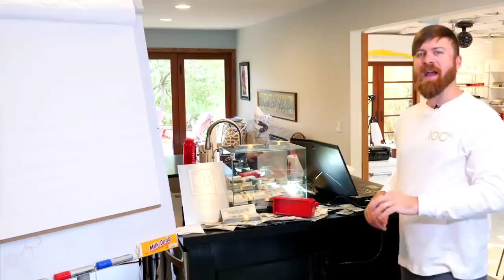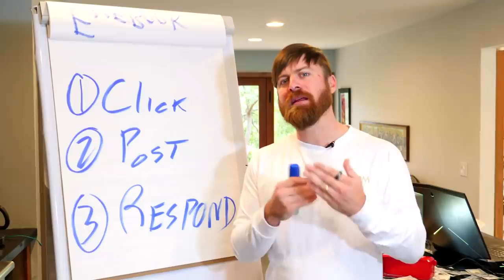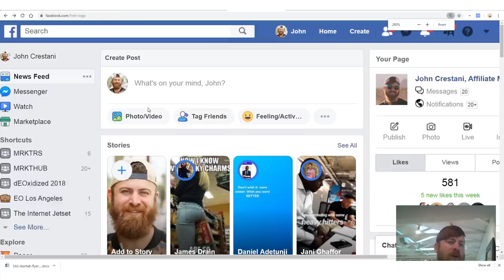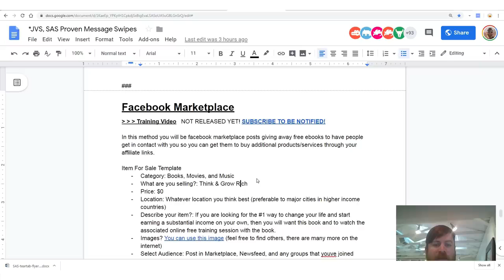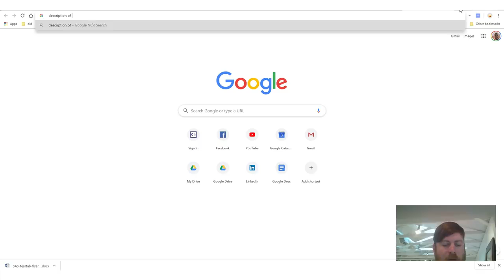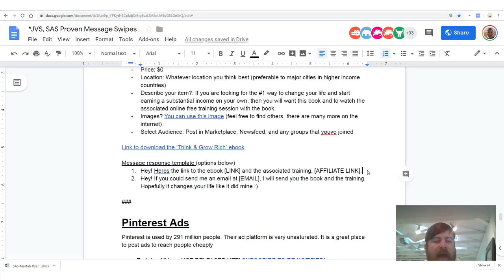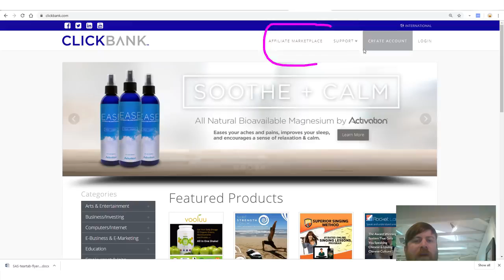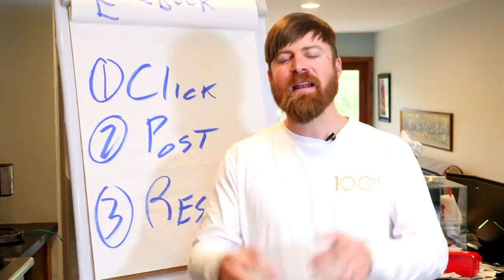CRESTANI NEW VIDEO. How to Earn $100 A Day On The Facebook Marketplace With This 1 Trick.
Watch and see for yourself how this young man demonstrated how to make $100 a day from home using your mobile phone or laptop. Quite simple please watch till the end.